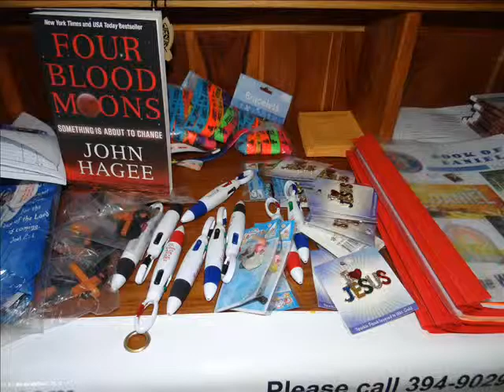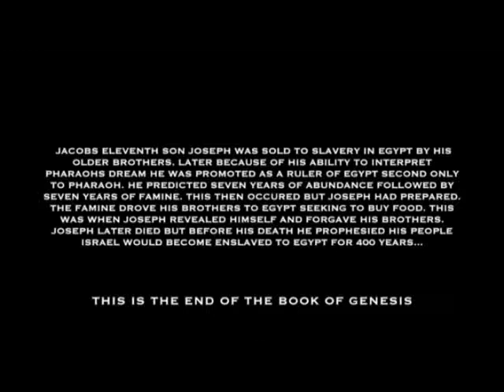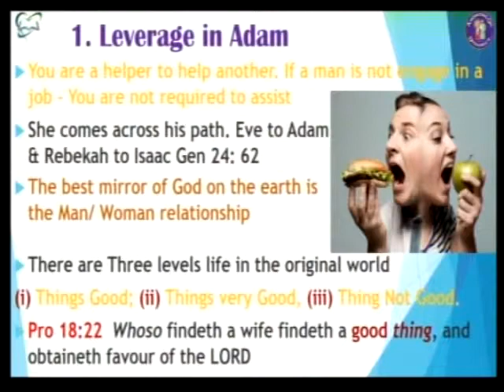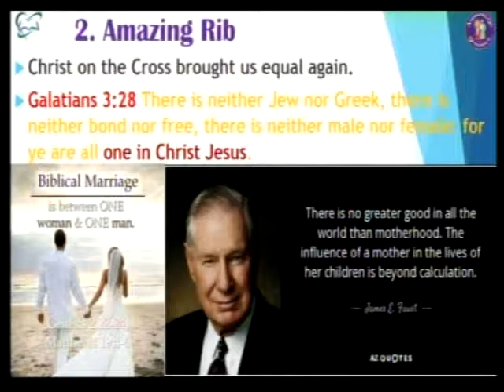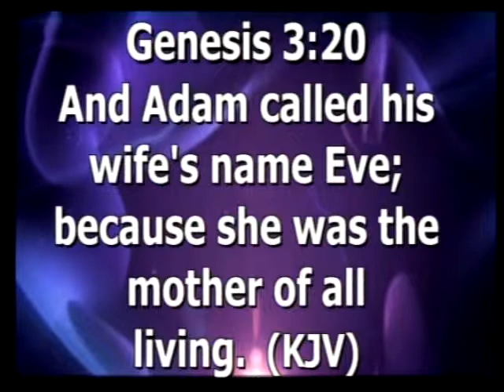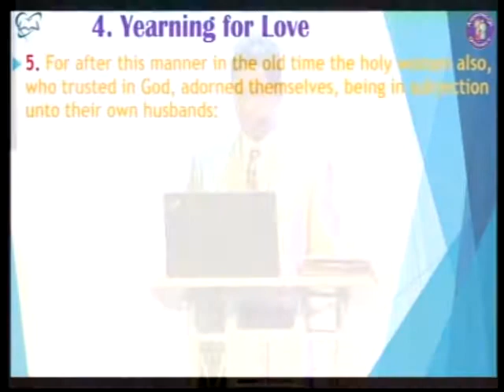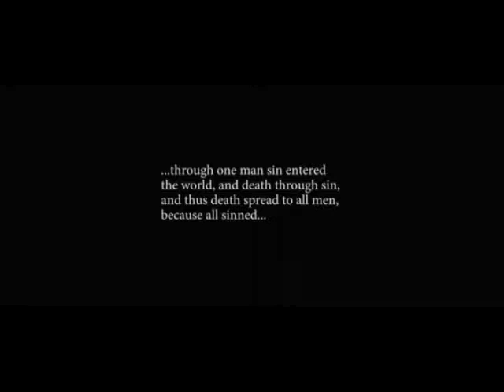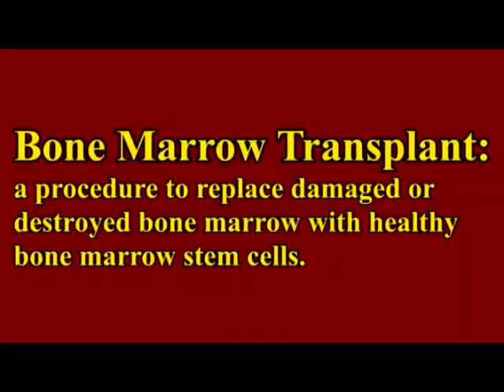Womanity of Humanity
The function Role design and impact of woman must be highlighted. Follow this Powerful teaching on the creature that is made from the DNA bone of Man